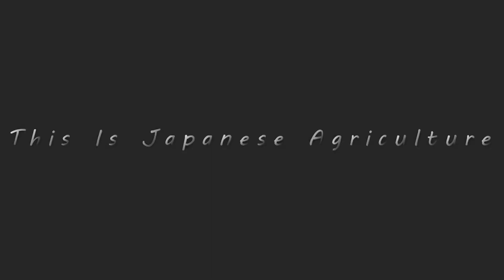マルちゃん農園 🌾コンバイン歴3年の高校生がイセキJapanで倒伏圃場を稲刈りした結果。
マルちゃん農園です。新年あけましておめでとうございます
編集をしないでいた結果年を越してしまいました、、
２０２３も頑張っていきますので、応援よろしくお願いします！

今回は、イセキの最上級「Japan」での稲刈りを自分がしてみました！

圃場条件
・倒伏
・チョイ湿田

あまり良い条件ではありませんでしたが、刈り始めは順調でしたが外周になれたころにハプニングが、、
良ければ最後までご覧ください！